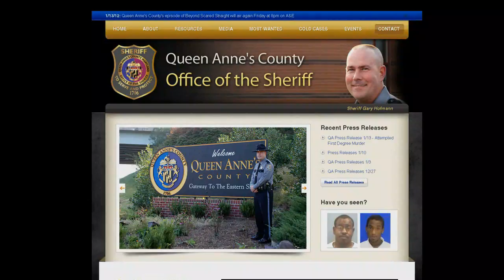QAC's Most Wanted 1/29/2013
This episode we welcome in 2013 by introducing you to some new wanted persons and highlight some recent clearances. Also we have special advisory about credit card theft.